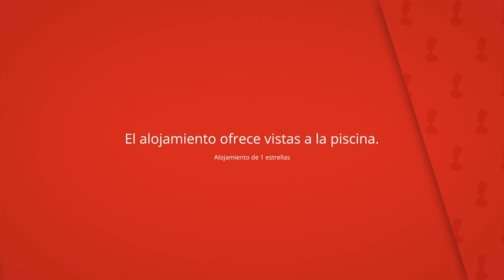Casa rural Crisalva, Granátula de Calatrava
El alojamiento ofrece vistas a la piscina.

Se proporciona zona de comedor, cocina y baño privado.

Casa rural Crisalva
Casa o chalet: capacidad para 8, Alojamiento de 1 estrellas